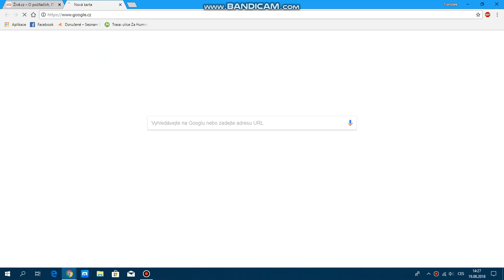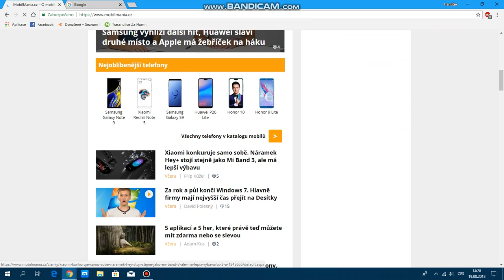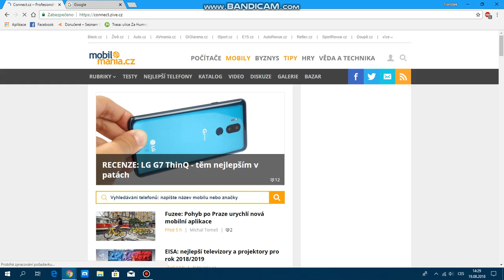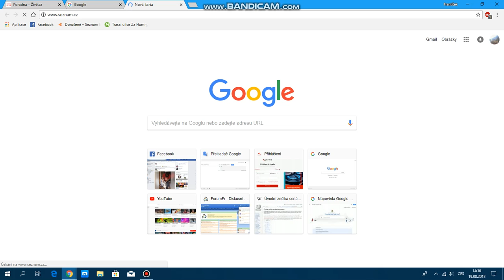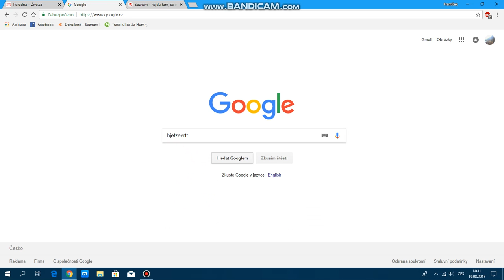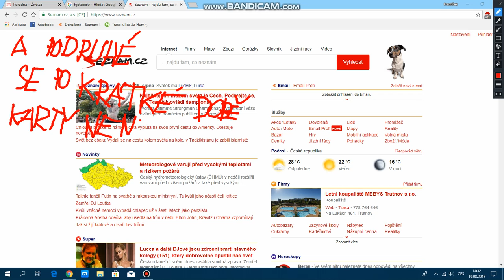Google Chrome podruhé se po krátké době načítají karty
Video natočené k dotazu v poradně Živě.cz